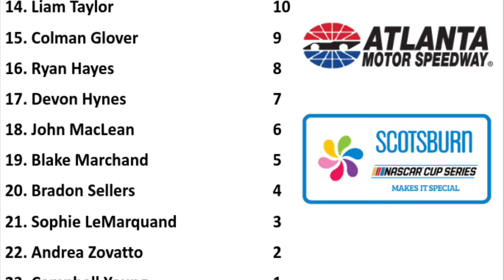Atlanta Motor Speedway!! Race 2/5 — Season 2 | Scotsburn Nascar Cup Series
Hey guys, it’s Kai and I hope you all enjoy Race 2 here at Atlanta Motor Speedway!! Race 3 will be at Martinsville Speedway!!